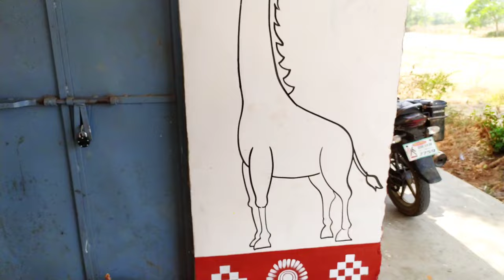Giraffe Horse Drawing School Painting Dina Art/How To Draw Giraffe Step By Step Dina Art